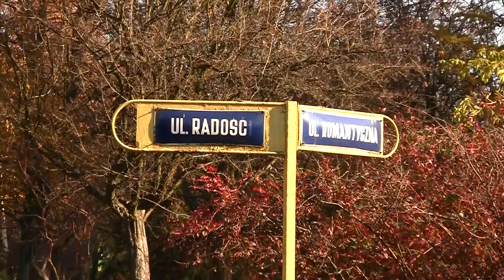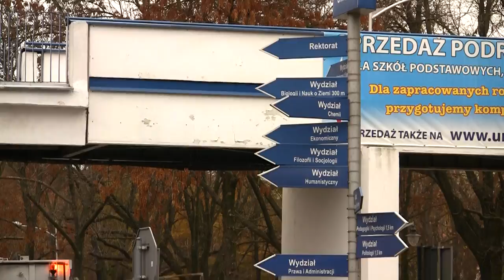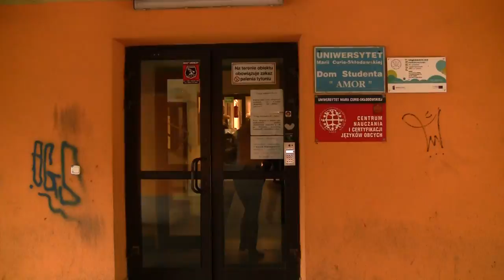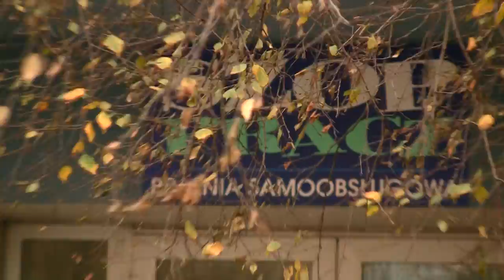Walk in Lublin Poland HD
Canon vixia hfs100